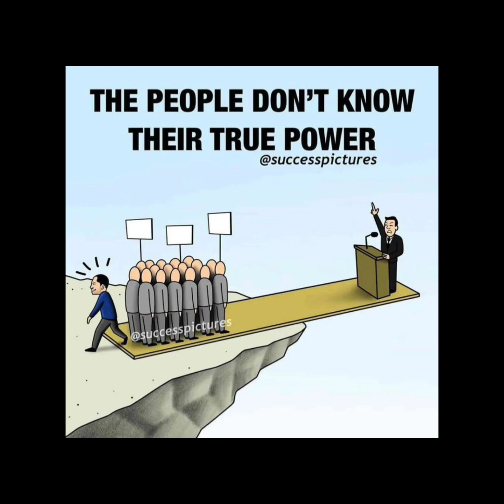50 Pictures With Deep Meaning Images-Best Motivational Pictures With Deep images By INFO MEDIA2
50 Pictures With Deep Meaning Images-Best Motivational Pictures With Deep images By INFO MEDIA2||INFO MEDI2||
deep meaning images sad reality of today's world meaning of life story background free music
deep meaning pictures shorts
motivational pictures
motivational pictures with deep meaning, deep meaning photos, top motivational pictures with deep meaning, Deep Meaning Images
 Pictures With Deep Meaning Signifying People Nowadays  Pictures Speak Louder Than words
Pictures speak louder than words, Pictures with deep meaning
Pictures that speak louder than words, Motivational pictures with deep meaning,
One picture million words, Today's sad reality,
Powerful pictures with deep meaning, Motivational quotes,
motivational photo video
deep meaning photography
photos with deep meaning short
top motivational pictures with deep meaning
MOST! DIE ONCE WE LIVE EVERY DAY!
Illustrations By "Success Pictures" That Might Motivate You
Illustrations By "INFO MEDIA2" That Might Motivate You
And the illustrations of "Info media 2,". They focus on positive affirmation and inspire people to keep pushing through and achieve hard-earned and well-deserved success. Some of them give some useful advice or even wisdom, and some of them just remind us about the realities of life. Whatever it is, the key message is simple-never give up and persevere!
This video brings some powerful motivational quotes images to you. Use these quotes to learn the habits that will compound your own success, and let us know in comment section that which one is your favorite one from the whole video. We will soon upload a great video "Top 10 motivational pictures with the deep meaning". That video includes the world's top 10 motivational and inspiring pictures that you must see and read.
In this episode, INFO MEDIA 2 presents you Can You Find The Meaning In These Pictures - Pictures With Deep Hidden Meanings A picture can reveal thousand words. Sometimes, what an essay or blog cannot describe can be easily described by one picture. However, viewer perceptions and understanding may be required. Today, we are going to present you such pictures with deep hidden meanings regarding our present life styles and satirical representation of our reality. Well, can you find these hidden meanings? Some pictures are easy to understand while some require emotional and thoughtfulness abilities. Please give your views upon the pictures. Which did you like the most or which was the best among all the pictures above ?? We will make that video for you ! Your subscription is the base for our progression. Hope to see you SOON.
Wasslam.